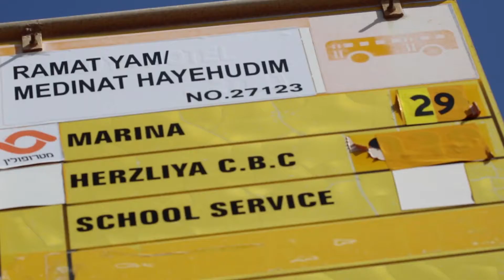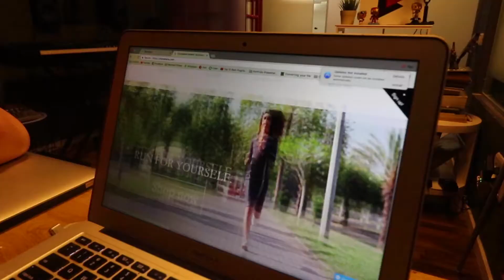Tennis Collection Behind The Scenes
Tennis Phototshoot video by
Antony Hatchuel